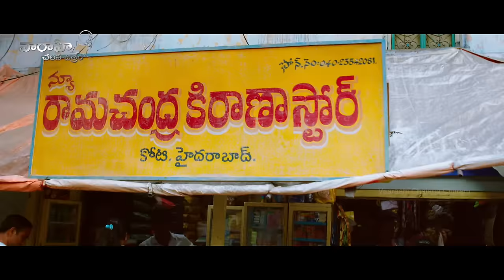Gautami and Urvasi Funny Scene for Saving Money Provision Purchase - Manamantha - Mohanlal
Gautami and Urvasi Funny Scene for Saving Money Provision Purchase - This is a Scene from Manamantha Telugu Full Movie on Varahi Chalana Chitra Channel.

Manamantha is a 2016 Indian Telugu film. It is made simultaneously in Telugu and Malayalam languages, with the Malayalam version titled as Vismayam.
Mohanlal and Gautami are teaming after a gap of 19 years since Iruvar (1997) directed by Maniratnam. Manamantha will be Mohanlal's second film in Telugu after a cameo appearance in Gandeevam (1994)and Gautami's return to Malayalam cinema after a gap of 17 years. She will be dubbing herself for all the languages. Mohanlal took the decision to learn Telugu language by enlisting a translator to get his diction precise, as he wanted it to be as close as possible to that of a native Telugu speaker

Starring: Mohanlal, Gautami, Viswant Duddumpudi, Raina Rao
Director: Chandra Sekhar Yeleti
Producer: Sai Korrapati, Rajani Korrapati
Story: Chandra Sekhar Yeleti
D.O.P.: Rahul Shrivatsav
Editor: G. V. Chandra Sekhar
Production Company: Varahi Chalana Chitram
Distributor: Varahi Chalana Chitram
Release dates: 4 August 2016 (Premiere)
                             5 August 2016 (Worldwide)